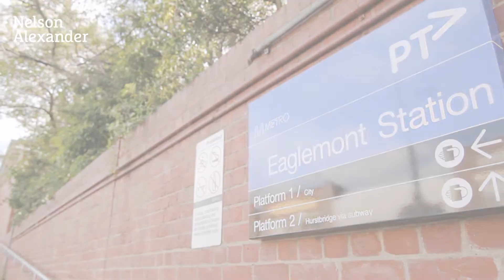154 Maltravers Road, Ivanhoe | Sold by James Labiris | Nelson Alexander